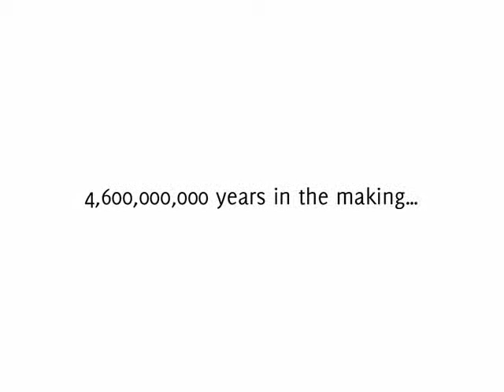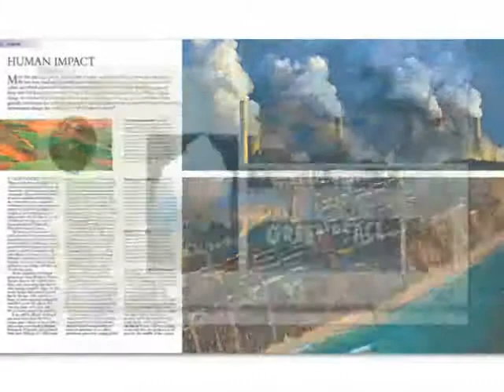Encyclopedia of Earth trailer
Watch the book trailer